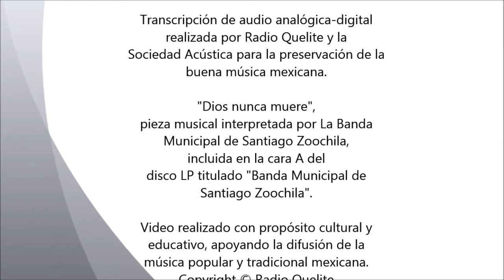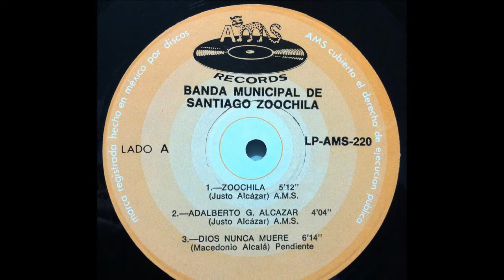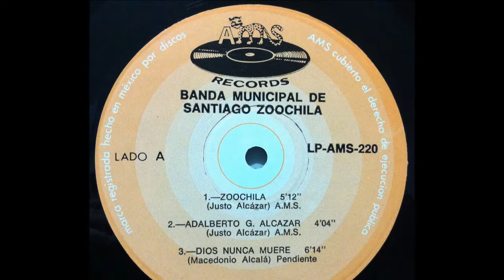Dios nunca muere - Banda Municipal de Santiago Zoochila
Canción: Dios nunca muere
Intérprete: Banda Municipal de Santiago Zoochila
Autor: Macedonio Alcalá
Disco elepé titulado "Banda Municipal de Santiago Zoochila".
Audio: monaural.